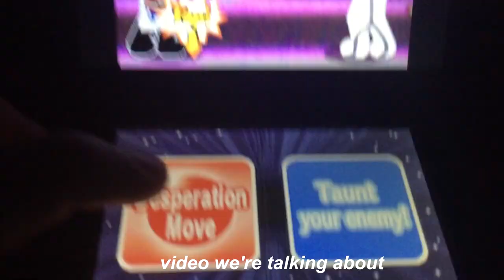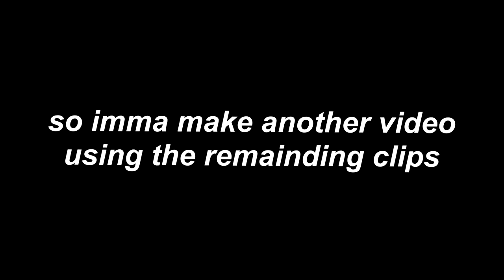m&m kart wii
Im a gamer that doesnt upload often. Im 14, im an editor, im a graphic designer, and thats really all you have to know about me. I like to make content about my friends and i playing video games together. My goal is not to be the best, but to put a smile on your face with our humor and my editing. Love you ;)

I use:
ElgatoHD60s to record my videos
Blue Yeti microphone to record my voice
Discord to talk to my friends and have their voice in the video